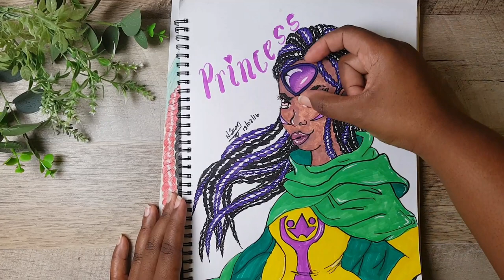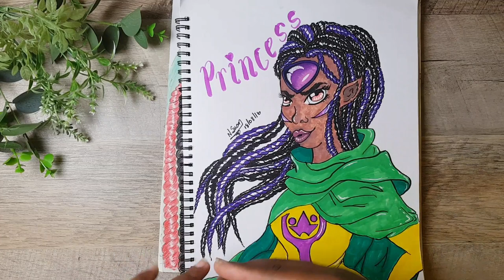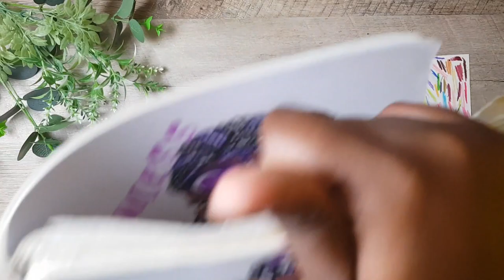Re Drawing My Very First OC EVER: Meet Charoite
☆ I think it's about time for me to re-introduce my very first OC Charoite, the warrior Princess. Her story is another long and complicated one, but oh so fun.

        Become an official member of team lovely and get access to my sketchbook polls and more!